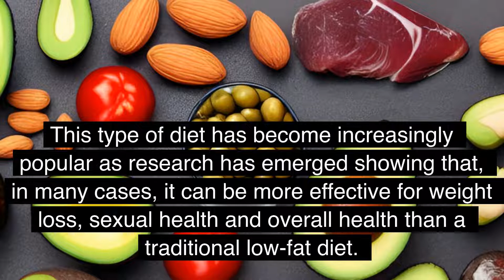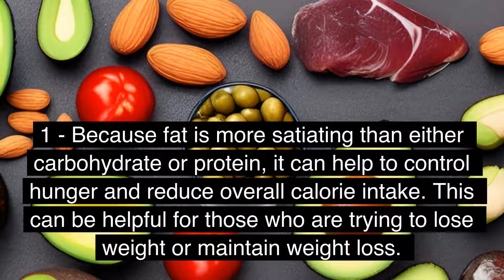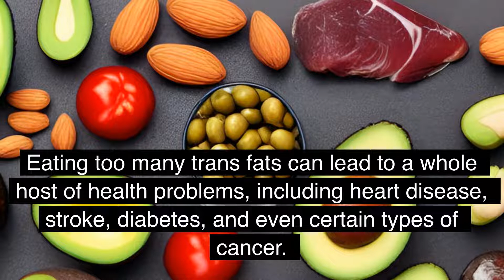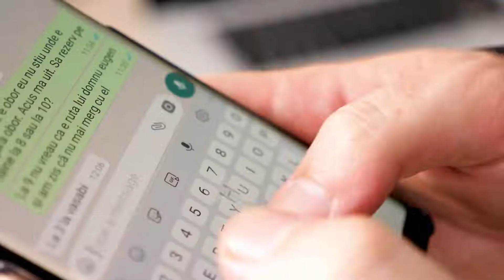The Pros and Cons Of a High Fat Diet For Sexual Health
When it comes to sexual health, there are a number of different factors that come into play.

Diet is one of those factors.

More specifically, the amount of high quality fat in your diet.

A high fat diet is one in which fat constitutes a greater percentage of your daily caloric intake than either protein or carbohydrate.

This type of diet has become increasingly popular as research has emerged showing that, in many cases, it can be more effective for weight loss, sexual health and overall health than a traditional low-fat diet.

high quality fats,

trans fats,

sexual health,

diet,

testosterone,

Story

John had been struggling with his weight for years. He had tried every diet out there, but nothing seemed to work.

He was about to give up when he heard about the high fat diet.

At first, he was skeptical. But after doing some research, he decided to give it a try.

The results were amazing. In just a few months, John had lost a lot of weight and his sex life had improved dramatically.

He loved the way he felt when he was on the high fat diet and he was never hungry.

John had finally found a diet that worked for him! And his sex life was better than ever. Thanks to the high fat diet, John was finally able to enjoy his life to the fullest.